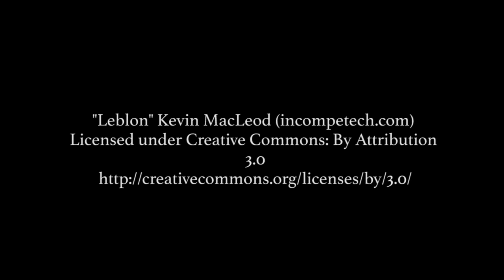Pent Upglamour presents Wild Earth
Pent Regular shows are always a success! so make sure you find her on fb @ Pent Upglamour to keep up to date on when her events are!
Pent does performances from 5 minutes up to a full show of 2 hours!
Do you have a private event, Venue event, NYE event or party, hens night, bucks night, birthday or any other kind of event?
Contact Pent to make it one to remember.